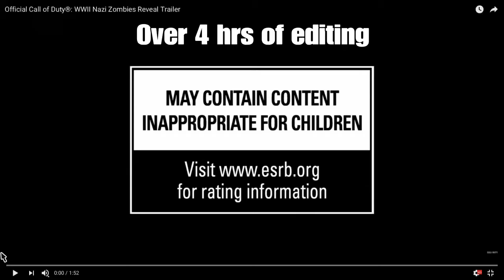Stallion Reacts To WW2 Nazi Zombies Reveal Trailer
welcome to stallion gaming network, subscribe and be the latest to join the growing herd. we do playthroughs, lets plays, funny moments, fails and skits, and much much more... we love feed back and u can count on us to supply the best content we can make and were always looking to do better every day. dont forget to drop likes and leave suggestions in the comments. hope u enjoy ur stay and hope to see u back soon. thank u